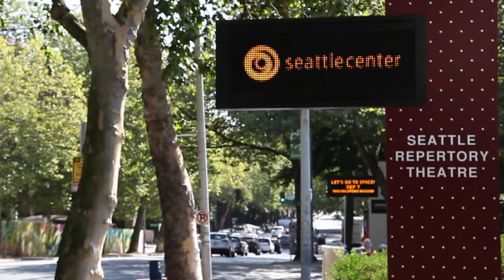Thrive Together with Seattle REP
As we approach 2020, it's now time to renew your commitment to equality and your GSBA Membership